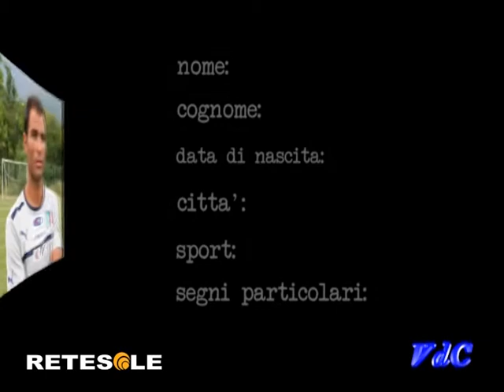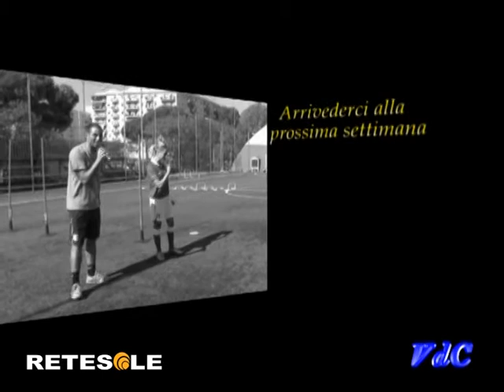Vite da campioni Enrico Maria Sbardella nazionale calcio femminile under 17 Retesole prima parte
Ospite di questa puntata di Vite da campioni il ct della nazionale di calcio femminile under 17 Enrico Maria Sbardella, figlio d'arte, dell'arbitro Sbardella, ex dirigente storico della Lazio. Vite da campioni è una produzione di Retesole, in onda ogni mercoledì alle 22.05 e in streaming sul sito